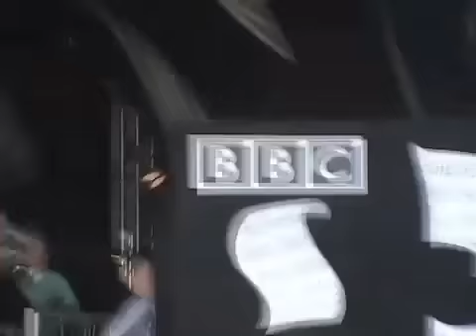Andrew Johnston - Andrew at Lloyd Webbers Birthday Party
Join Andrew as he shows you round backstage at Andrew Lloyd Webber's 60th Birthday in Hyde Park. Andrew meets Denise Van Outen, John Barrowman and of course Andrew Lloyd Webber himself